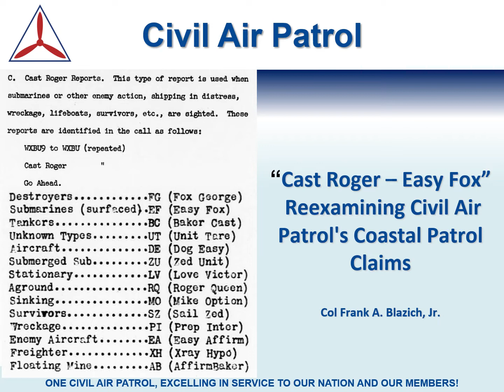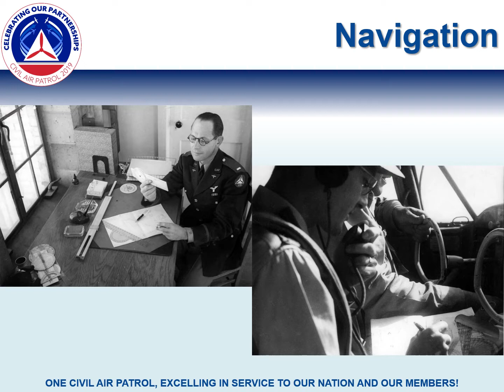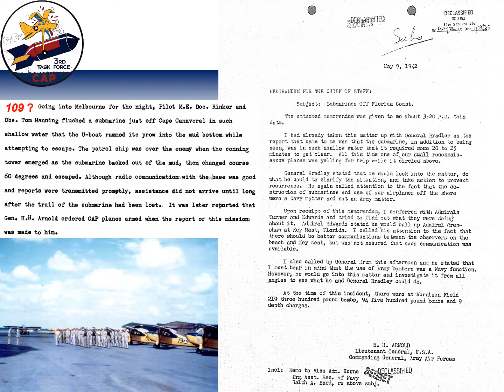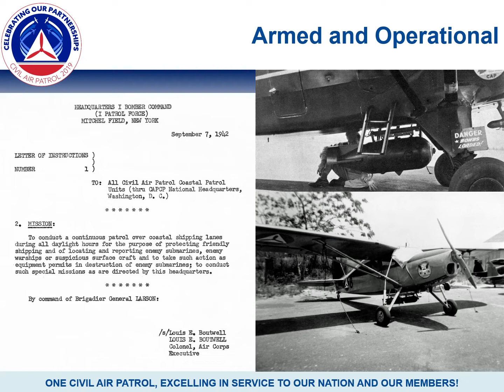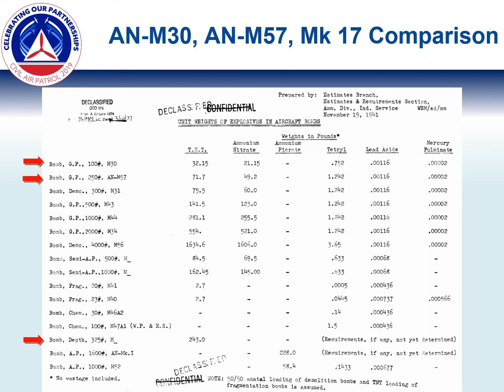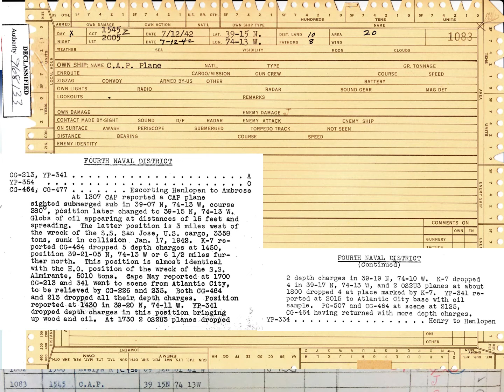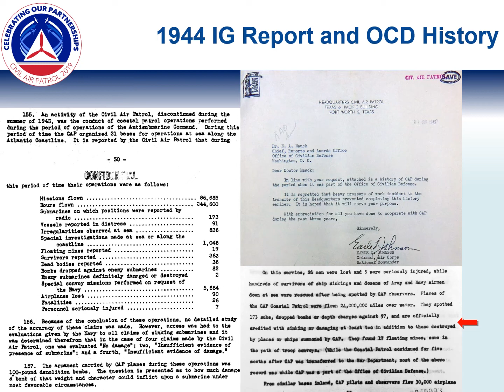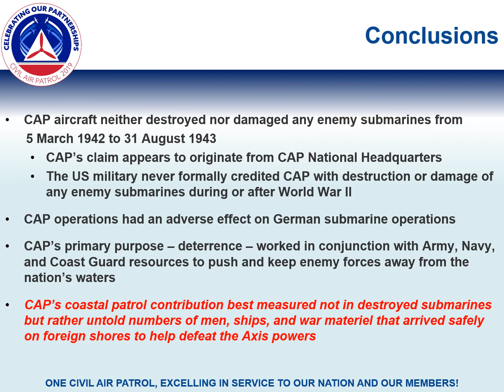Cast Roger - Easy Fox: Reexamining Civil Air Patrol's Coastal Patrol Claims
This presentation was first delivered at the 2019 Civil Air Patrol (CAP) National Conference in Baltimore, MD. The research here counters the long-standing, unsupported claim that CAP sank two German submarines.

Narration via my laptop (sorry for the echo).

For the TL;DR crowd:

From an examination of the existing archival evidence from Army, Navy, and German sources pertaining to CAP’s coastal patrol effort, several conclusions are reached. CAP aircraft neither destroyed nor damaged any enemy submarines from March 5, 1942 to August 31, 1943.
The claim by CAP of damaging or destroying enemy submarines appears to originate from within CAP’s own national headquarters based on reports from the organization’s coastal patrol task forces. The U.S. military did not formally credit CAP with the destruction or damage of two enemy submarines, either during or after the conclusion of World War II. The CAP damage or destruction claims are now known to be without factual evidence.